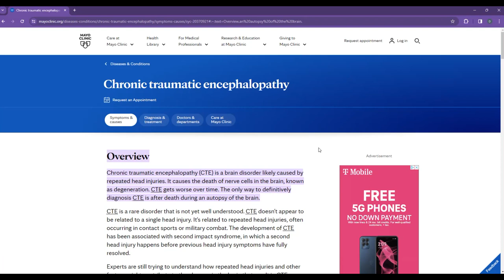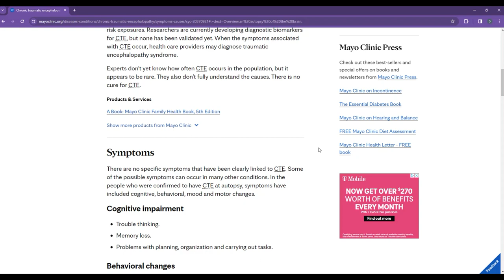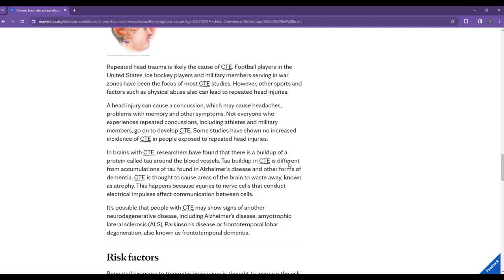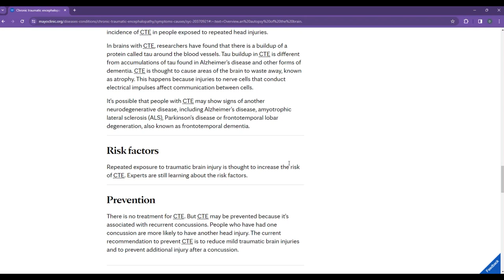Old Woman Explores Childhood Head Trauma: Am I at Risk for CTE?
In this video, I look at concussions, traumatic brain injuries (TBI), and Chronic Traumatic Encephalopathy (CTE). I hit my head a lot of times as a child.  How did those head traumas effect my psychological development? Am I at risk of developing CTE as I age?

This is my longest video to date. If you want to skip over the technical explanations and get straight into my accounting of my head traumas and the behavioral changes that followed, jump to 7:36 in the video.  Apologies for the sound quality.  The particular mic I used does not work very well with my camera.  I also learned that my mask really does not work when I wear my glasses.  I have to come up with a solution for that.